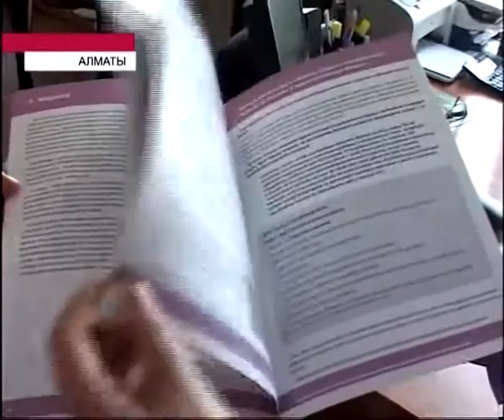В Казахстане предлагают наказывать за воровство несовершеннолетних невест. 2012 год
В Южно-Казахстанской области за три месяца украдены шесть невест. Все они – несовершеннолетние. Это данные Национальной комиссии по делам женщин. Такие случаи в основном происходят в южных регионах страны. Всего за 11 лет в Казахстане зарегистрировано более 30 тысяч браков с несовершеннолетними. С подробностями Жанна Туленды.